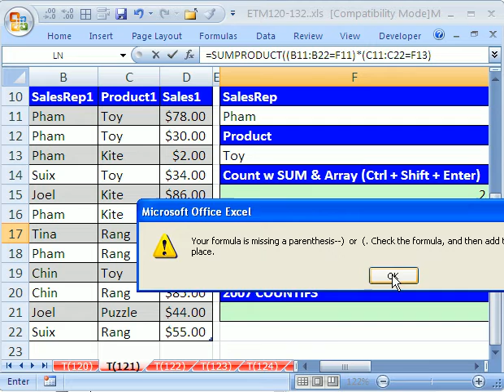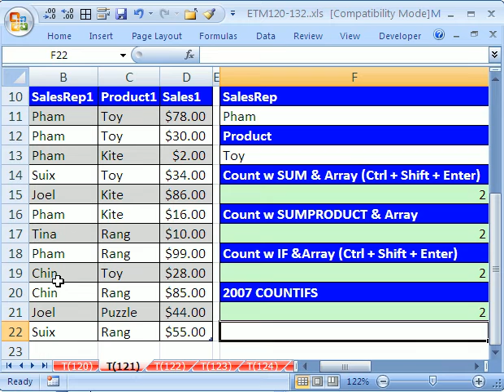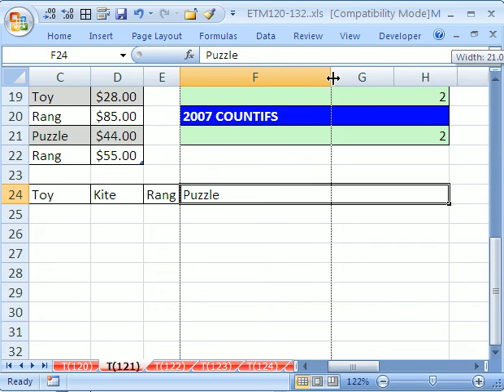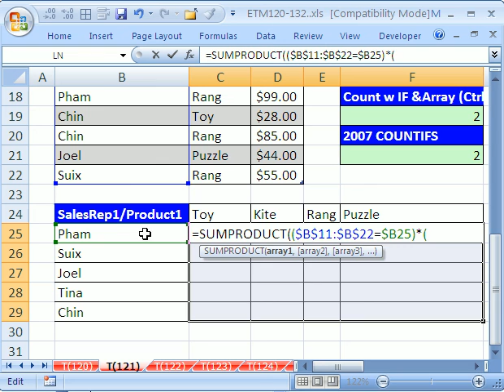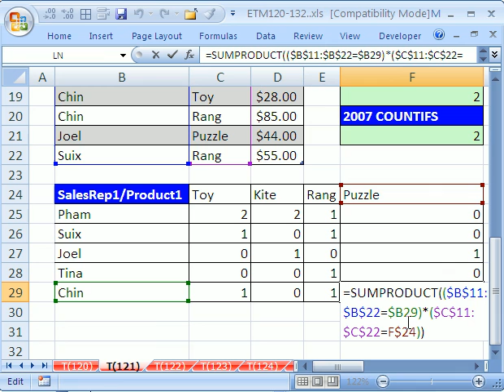Excel Magic Trick #121: Count With More Than 1 Criteria Condition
See how to Count With More Than 1 Criteria with four different formulas and functions: SUM, SUMPRODUCT, SUM & IF, COUNTIFS. See how to do it in a table without using a PivotTable.

Count items between Upper & Lower Value. Count items between an upper and lower bound. Count items based on Two Conditions. Count items based on two criteria. Count items based on multiple conditions criteria. Count items between an upper and lower Limit.